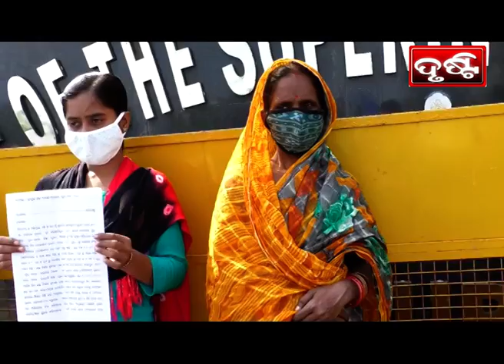PURI NEWS BY DRUSTI Dt. .08.12.2021-ଛାତ୍ରୀ କୁ ନେଇ ବିବାହିତ ଫେରାର, sp ଙ୍କୁ ଫେରାଦ ହେଲେ ପରିବାର